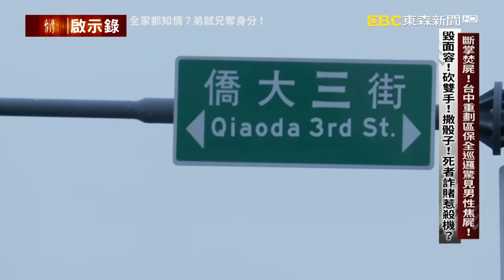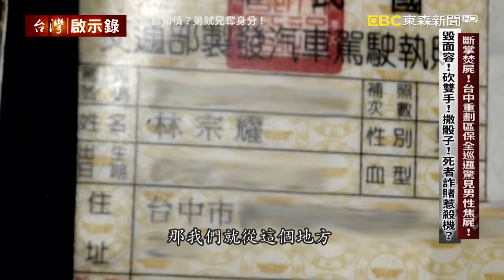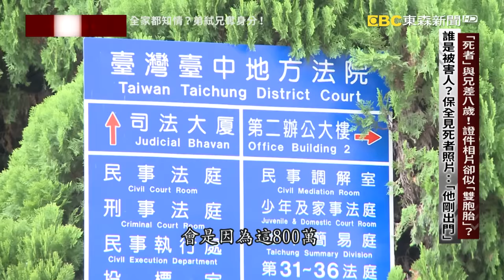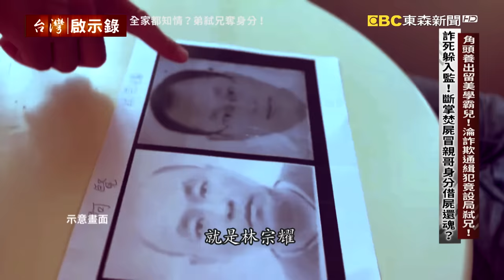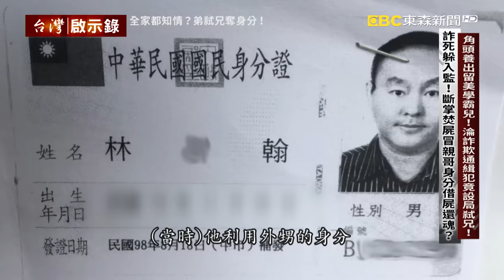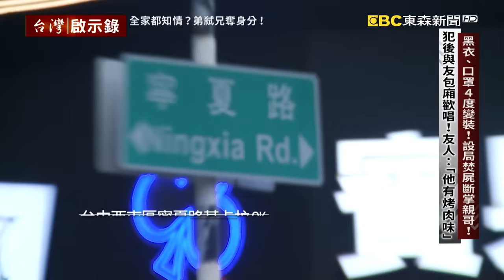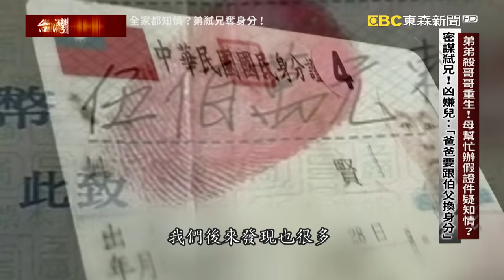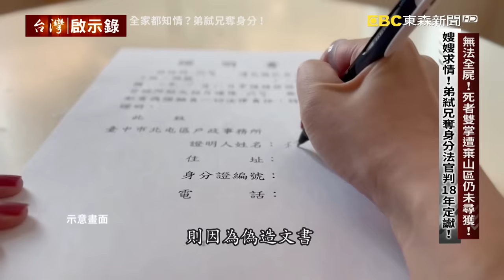【@ebcapocalypse 全集】20231029 台中角頭學霸兒淪詐欺犯「竟弒兄換身分」重生！母幫忙辦假證件...家屬要葬儀社「趕快火化滅證」全家都知情？！｜洪培翔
00:00 斷掌焚屍！台中重劃區保全巡邏驚見男性焦屍！ 毀面容！砍雙手！撒骰子！死者詐賭惹殺機？
07:08 詭！詐賭減口卻棄屍路邊？大火毀容未損證件？ 反應冷淡？家屬拒解剖要葬儀社「趕快火化」
12:41  「死者」與兄差八歲！證件相片卻似「雙胞胎」？ 誰是被害人？保全見死者照片：「他剛出門」
20:41 角頭養出留美學霸兒！淪詐欺通緝犯竟設局弑兄！ 詐死躲入監！斷掌焚屍冒親哥身分借屍還魂？
27:52 黑衣、口罩4度變裝！設局焚屍斷掌親哥！ 犯後與友包廂歡唱！友人：「他有烤肉味」
37:14 弟弟殺哥哥重生！母幫忙辦假證件疑知情？ 密謀弒兄！嫌兒：「爸爸要跟伯父換身分」
44:33 廟旁丟犯罪工具！大兩雷轟！神明發怒？ 土地公相助？警長帶隊祭拜後尋獲犯案鐵鎚！

2017年六月，台中西屯重劃區的大馬路上出現一具男性焦屍！身上衣服都被燒光了，面容也已經無法辨識，法醫相驗後發現 死者頭部遭到重擊還被割喉，兩隻手掌也被切下來！歹徒下手十分凶殘  如果他的目的就是要讓死者身分無法辨認 ，為何又要把屍體丟在大馬路上被發現呢？

警方拿著死者皮夾裡的證件，找到了林宗耀的家人。帶著林媽媽去認屍，卻沒想到她，隔著30公尺遠的距離，直接篤定的說，對，死者就是她的兒子林宗耀，另外當警方在現場討論案情時，葬儀社人員突然跑過來，說死者母親告訴他，在檢察官初步相驗完後，就要馬上進行火化，不要解剖！為什麼急著要火化，難道是死者的身上藏著什麼祕密，不能被發現嗎？

究竟在隱瞞什麼？警方調查，49歲的林宗耀有詐欺前科，案發一個多月前，他才因為詐欺遭到通緝！他上面有一個哥哥、一個姊姊。但看看這兩張照片，這一張是林宗耀的照片，這一張則是哥哥阿賢在2015年換發的身分證照片。看出來了嗎？照片中的兩個人，看起來就像雙胞胎。問題是哥哥阿賢跟林宗耀相差了8歲，再怎麼像，也不太可能一模一樣。所以警方再比對阿賢在2015年的換發身分證前的舊照，跟現在的照片，這兩張照片明顯就不是同一個人。再加上，警方查出，林宗耀早在2013年，就曾經冒用別人身分去辦假護照的紀錄！看著這些資料，專案小組腦海閃過一個念頭，難道重劃區的男屍，有可能不是林宗耀嗎？

如果重劃區的死者不是林宗耀，那會是誰呢？經過dna的比對，證實了死者的確不是林宗耀，而是哥哥阿賢！偵查隊長陳春安說，當他們證實林宗耀還活著的好好，他們就研判，這很有可能是一起，為了奪取身分 殺害哥哥，意圖借屍還魂的凶殺案！

好，林宗耀就是斷掌焚屍案的主嫌！專案小組清查了林宗耀在案發前後所有行蹤，發現早在2017年五月，林宗耀被發布通緝前，他就已經在著手準備這個殺人計畫。包括，可以看到，他先去賣場買了各種犯案工具。案發四天前，他也到加油站去買好了汽油！在案發當天，他還約了朋友去唱卡拉ok，要製造不在場證明。這是事發當天的監視器畫面，可以看到林宗耀抵達卡拉ok時，他戴著假髮、穿著黑色上衣跟短褲，一身輕裝。沒多久，哥哥阿賢也到卡拉ok店，他在一樓打電話給弟弟，催促著他趕快下樓。沒多久，林宗耀再出現在鏡頭前，可以看到他已經換上了鴨舌帽、口罩、黑色上衣跟長褲，還背著一個包包。林宗耀跟哥哥約在一樓碰面後，兄弟倆搭著計程車就離開了！哥哥阿賢完全沒有想到，他即將踏入弟弟設下的死亡陷阱裡！

林宗耀被逮了！面對警方所有詢問，他通通都推說不知情！他說，他的確冒用哥哥的身分，但是他沒有殺哥哥！不過警方調閱了所有監視器，拍下了林宗耀犯案前的所有行蹤，還有他滅證的所有過程，也在他的車子裡，採到了哥哥阿賢的血跡！這些證據他通通賴不掉。但對專案小組來說，還有一件事情要釐清！就是除了林宗耀之外，林宗耀的媽媽究竟之不知情 有沒有涉案！為什麼會有這樣的懷疑呢？因為林宗耀在2015年要冒用哥哥身分辦身分證時，曾經被攔下來，戶政事務所人員覺得照片長相落差太大，不讓林宗耀更換。當時，林宗耀的媽媽還親自到戶政事務所寫了切結書，幫林宗耀取得了假的身分證。難道媽媽真的知道 弟弟要殺哥哥嗎

林宗耀逆倫弒親案，最重要的一塊拼圖，就是得找到林宗耀的犯案工具。沒想到當時遍尋不著的犯案工具，就在專案小組人員祭拜完土地公後，找到了！

重劃區的斷掌焚屍案，林宗耀原本一審被判無期徒刑，因為嫂嫂的求情，最後改判18年定讞！

請鎖定每周日晚間8點，東森新聞台51頻道，台灣啟示錄！